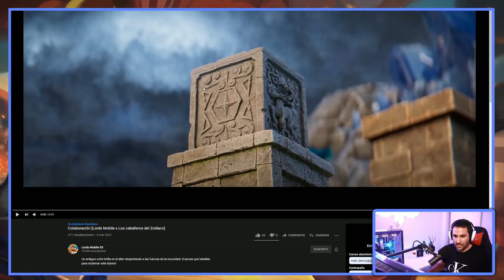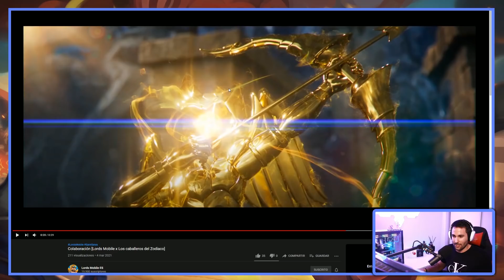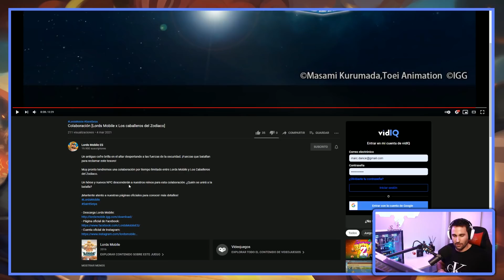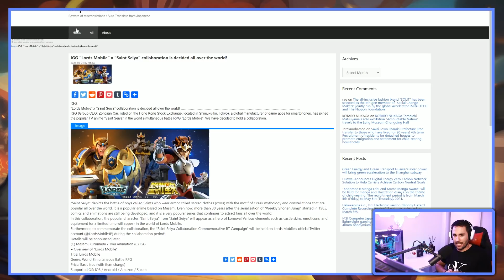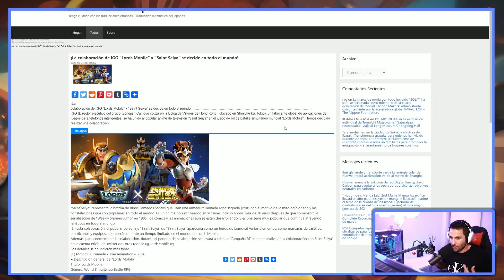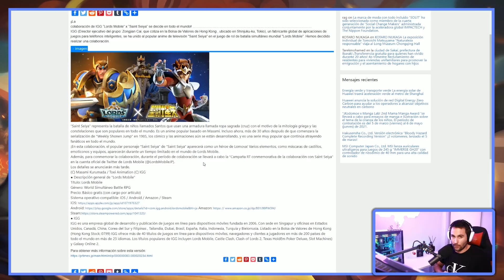Reaccionando al vídeo "Colaboración de IGG con Saint Seiya"! Noticias filtradas? - Lords Mobile ES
Vamos a analizar el vídeo y a hacer una reacción sobre él y lo mas importante... veamos noticias filtraras sobre lo que se nos viene encima en el futuro del juego! Sin duda hemos encontrado algunas noticias que nos pueden dar alguna pista o idea del contenido próximo en Lords Mobile! Venid a compartir vuestra opinión conmigo!